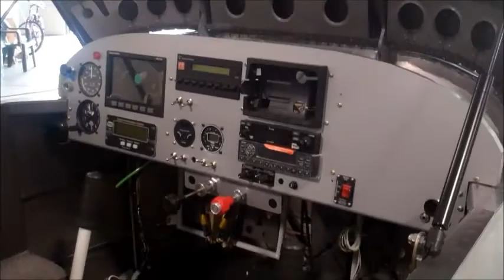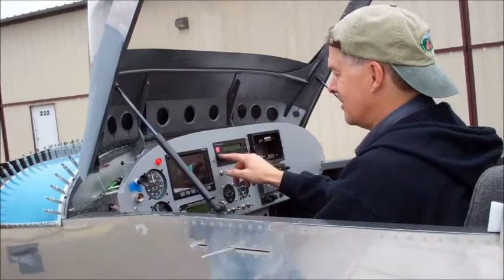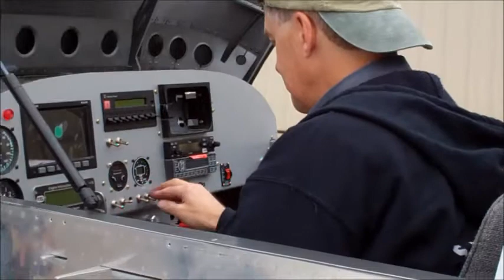N614EF First Engine Start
I've been building the RV-7A since late June 2001.  On September 24, 2001, we rolled it out and started up the engine for the first time.  Check the end of the video for an odd surprise.

This engine is a fuel-injected, 180 hp engine from Mattituck (IO-360B1B) with one magneto and one Lightspeed electronic ignition.

Now hoping for first flight in the spring of 2012. I'll spend the winter working on some fiberglass and fairings.